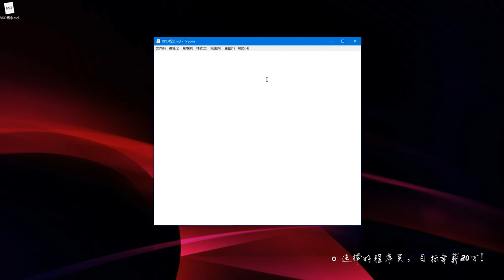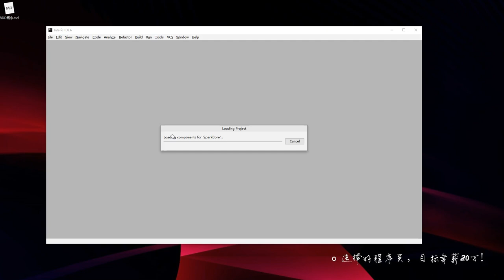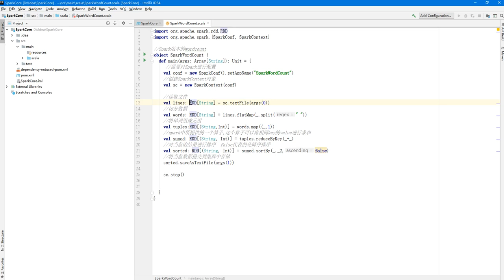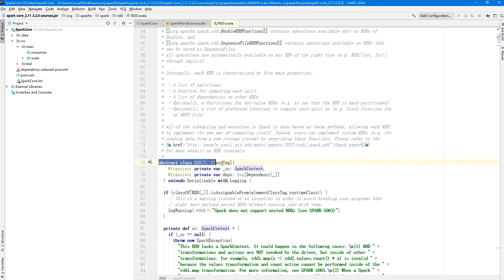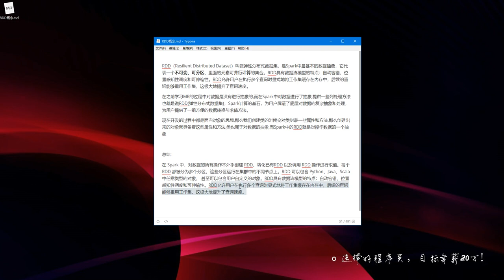大数据快速入门Spark-21_RDD概念